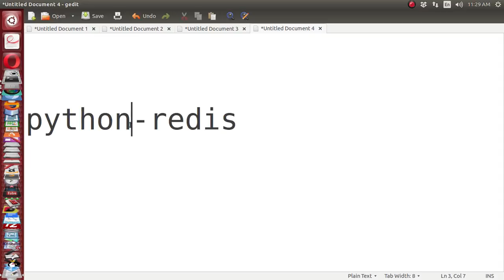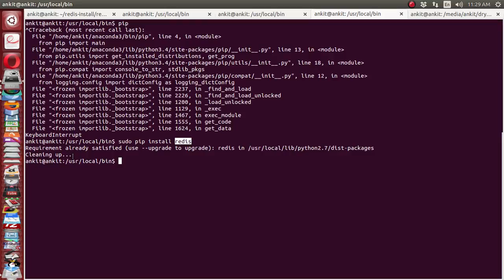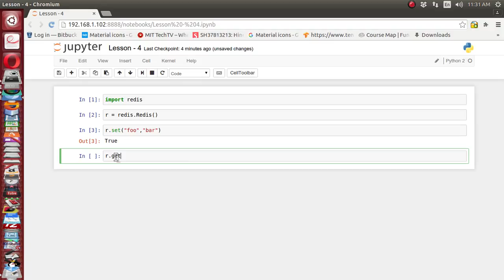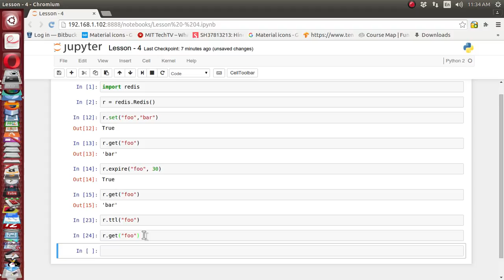Connect Redis database from python Get Set String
This tutorial will explain about how to connect redis database and simple get and set string from python programming language with redis python module.